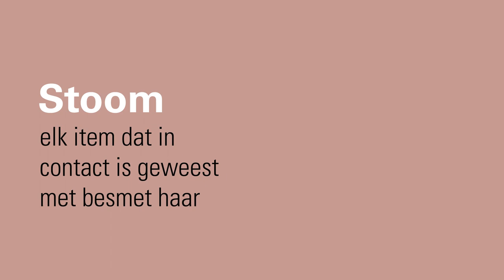Hoe kom je van luizen af - met Laurastar IZZI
Als jij of je kind last heeft van een luizenplaag, dan weet je hoe frustrerend en ongemakkelijk dat kan zijn. Maar maak je geen zorgen, wij hebben de oplossing! In deze video laten we je zien hoe je snel en effectief van luizen af kunt komen met behulp van Laurastar IZZI.

Het verwijderen van luizen kan ontmoedigend zijn, maar met de juiste tools en technieken kun je het gemakkelijk thuis doen. We behandelen alles wat je moet doen om van luizen af te komen, van het identificeren van luizeneieren in het haar tot het verwijderen ervan uit het hele huis. We introduceren ook de krachtige Laurastar IZZI, een gamechanger voor het uitroeien van luizen. Dit apparaat gebruikt stoom om luizen en hun eieren te doden. Laurastar IZZI stelt je ook in staat om op een gemakkelijke, veilige en efficiënte manier van luizen af te komen.

Zeg voorgoed vaarwel tegen luizenplagen met onze stapsgewijze handleiding voor het verwijderen van luizen. Of je nu te maken hebt met een milde infectie of een ernstigere plaag, wij hebben alles wat je nodig hebt om luizen verwijderen eenvoudig te maken. Dus ga lekker zitten, ontspan en laat ons je leren hoe je vol vertrouwen van luizen af kunt komen met behulp van de Laurastar IZZI